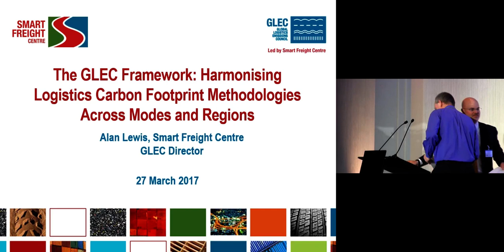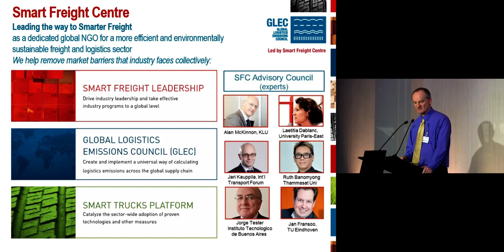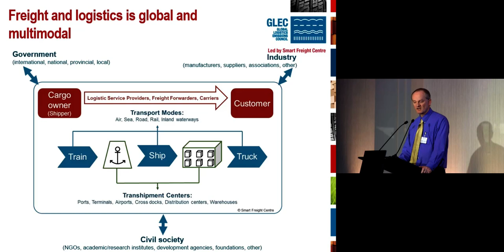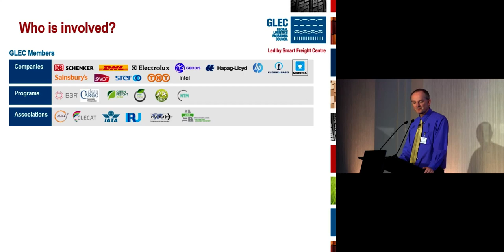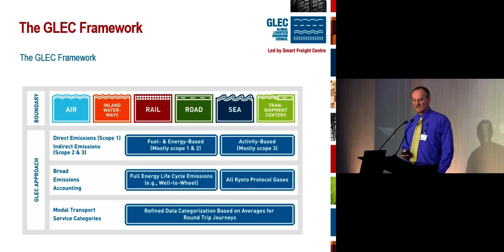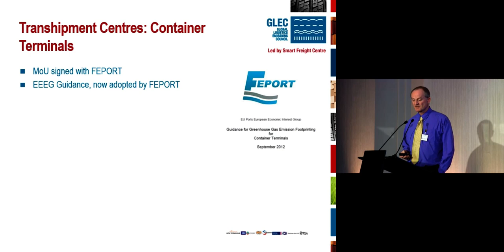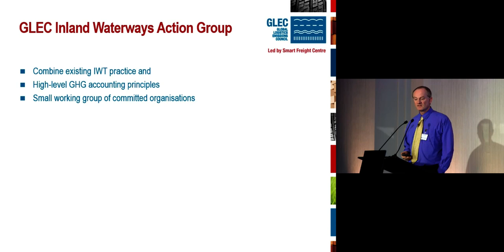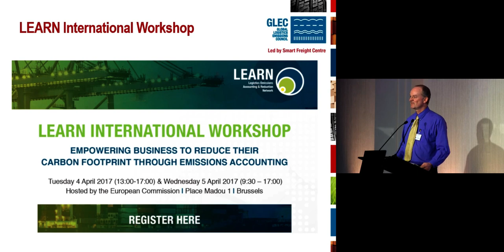2.3 - The GLEC Framework Harmonising logistics carbon footprint methodologies acr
NavClimate Day 1 - Presented by Alan Lewis, Director, Global Logistics Emissions Council Smart Freight Centre

An IMarEST TV recording for the Navigating a Changing Climate initiative